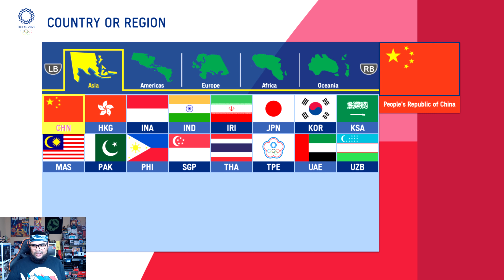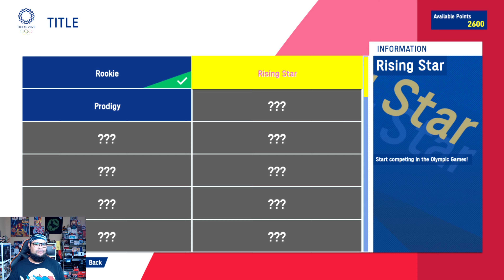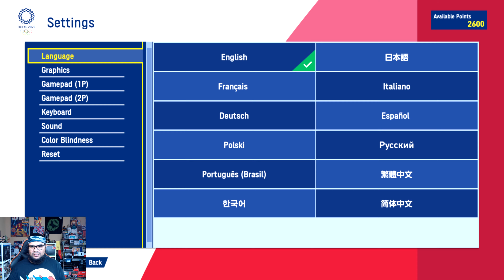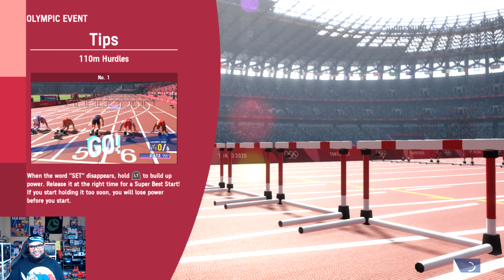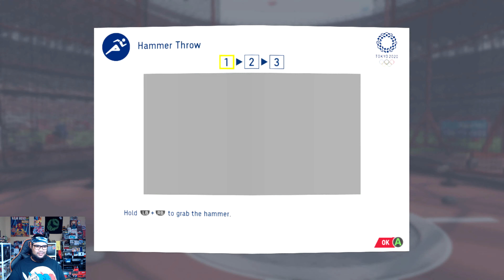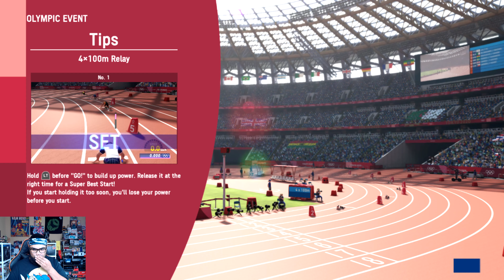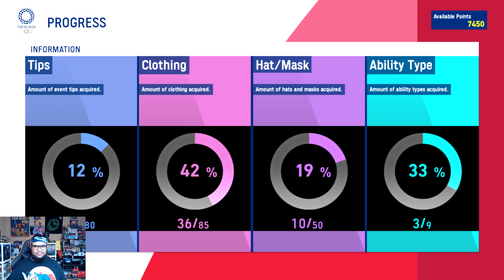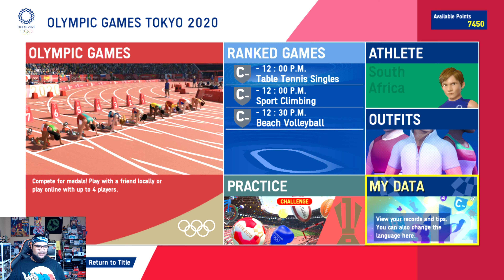Olympic Games Tokyo 2020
Going for gold in some official Olympic games.